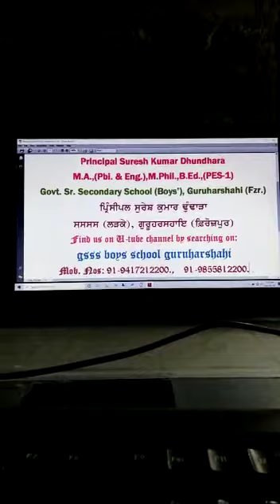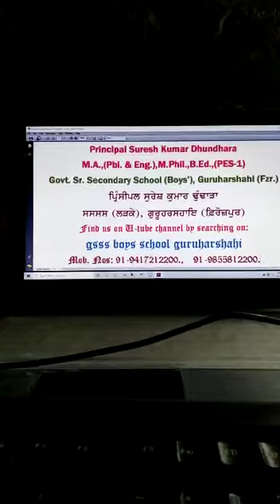3rd Part|Dr. Rajinderpal Singh Brar's essay "PUNJABI SABHIACHARAK PARVIRTAN"| Principal Suresh Kumar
lectures on Dr. Rajinderpal Singh Brar's essay "PUNJABI SABHIACHARAK PARVIRTAN" by Suresh Kumar M.A. (PBI & Eng),M.Phil., B.Ed., Principal GSSS BOYS GURUHARSAHAI